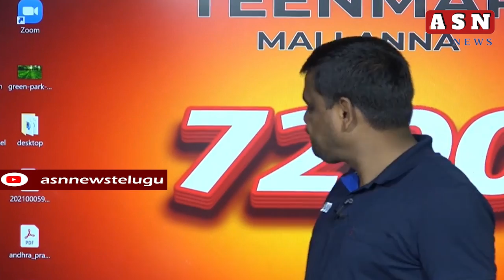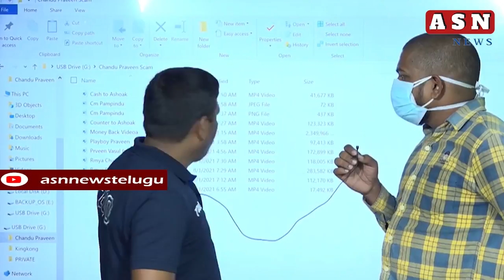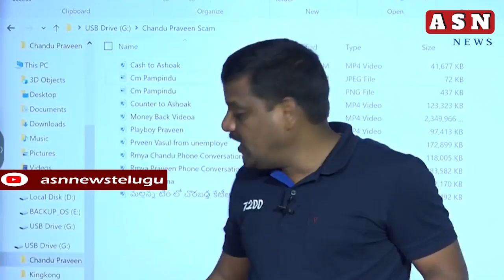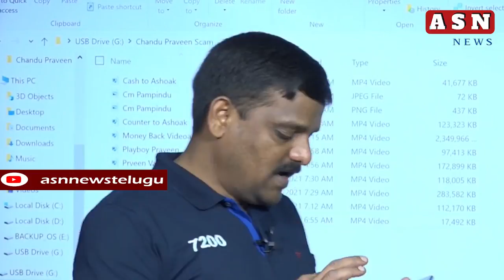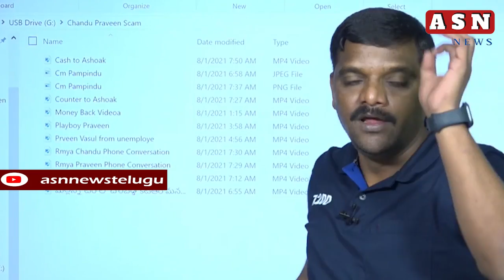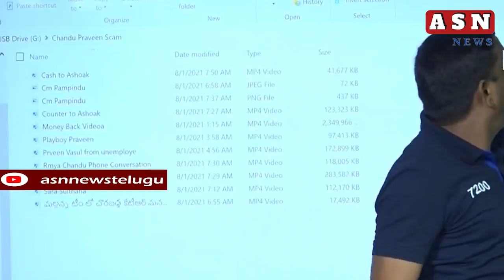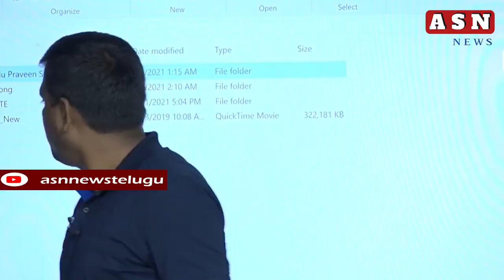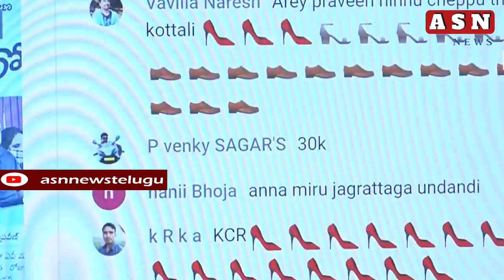ఆధారాలతో సహా బండారం బయటపెట్టిన మల్లన్న... వామ్మో..మామూలుగా లేదుగా.. || asn news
ఆధారాలతో సహా బండారం బయటపెట్టిన మల్లన్న... వామ్మో..మామూలుగా లేదుగా..
asn news is Telugu Live news which gives 24 Hours Live News covering politics news, sports news, entertainment news. Channel gives hourly news updates. This is our Telugu Live TV Live Streaming on YouTube which can be accessed from anywhere across the Globe. News Update, Telangana News, Andhra News and live updates about our politicians cm kcr cm jagan chandrababu naidu

asn news established its image as one of India's leading credible news channels, and is a preferred channel by an audience which favours high quality programming and news, rather than sensational infotainment.